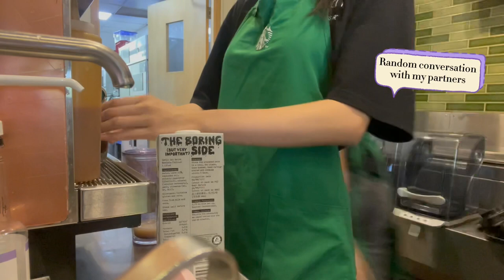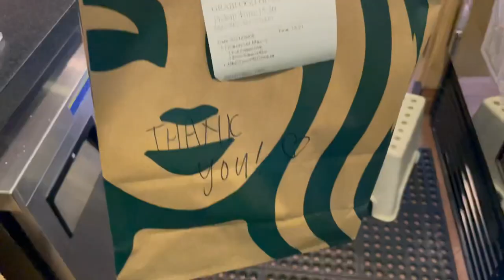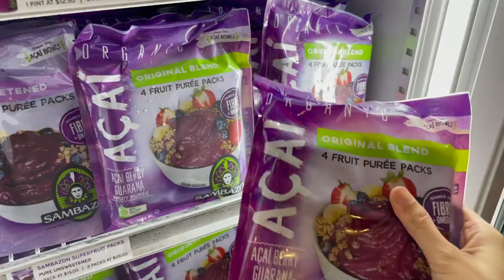COME TO WORK WITH ME ☕️ | Starbucks 星巴克 Cafe Vlog ⭐️💰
Hello everyone! Germine here

I have been working part-time at Starbucks for about 3 years now, and I’m leaving this job very soon to focus on studies. Therefore, I decided to recorded a day in my life at work, as a memory for me to look back on.

— 春日漫游 BCD Studio-CC
— Miss You BCD Studio-Cg
— Lazy Sunday BCD Studio
— Countless 抖音小助手
— Conversation bbbluelee
— Set Forth